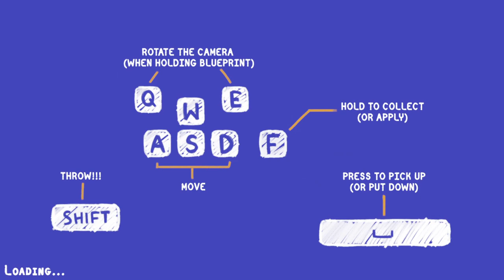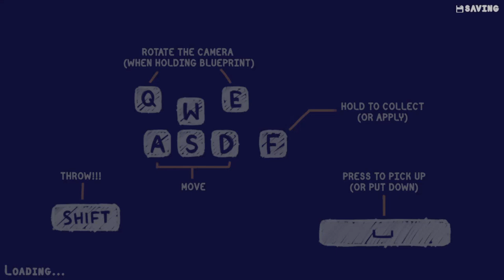Tools Up! Ultimate Edition Gameplay #4 | Rainy Day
Check out the exciting new YouTube video featuring Tools Up! Ultimate Edition! Join us as we explore this amazing game that will test your teamwork and renovation skills. Get ready to work together with your friends to complete various home improvement projects, from painting walls to laying tiles. With its fun and challenging gameplay, Tools Up! Ultimate Edition is perfect for both casual and hardcore gamers. So grab your tools and let's get renovating!